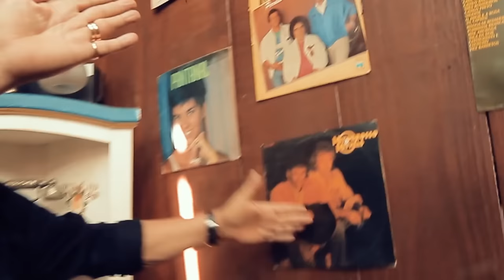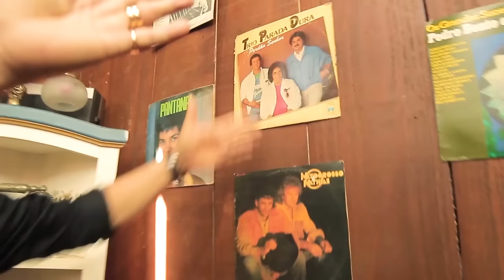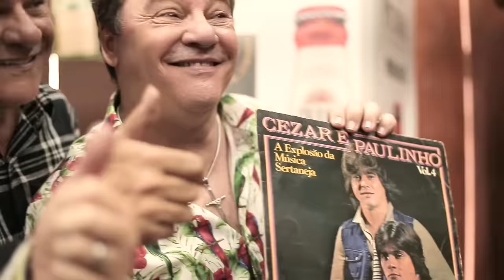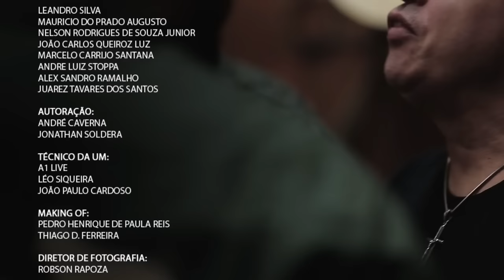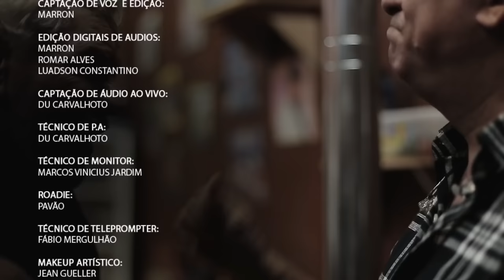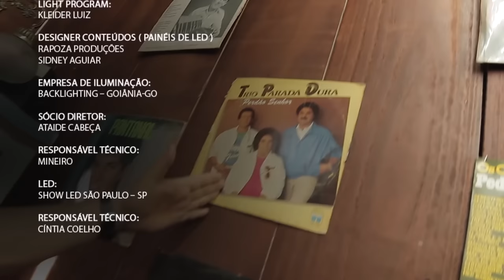Eduardo Costa - DVD Churrasco, Cerveja e Viola (SHOW COMPLETO) [LIVE]